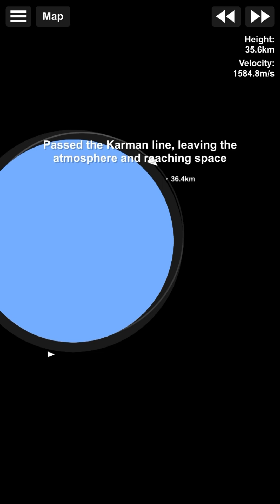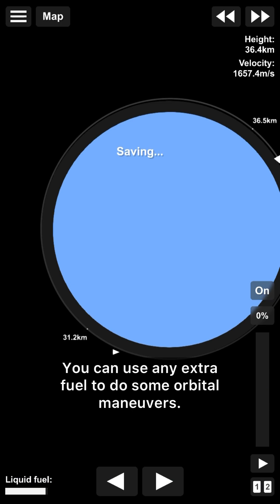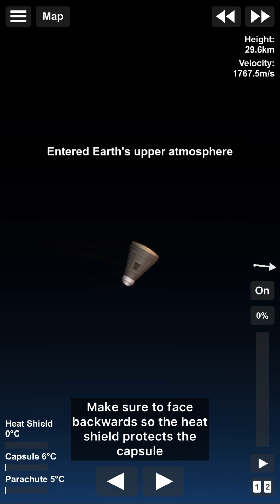Spaceflight simulator orbit and landing tutorial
This is a tutorial on how to build a rocket able to get to orbit and then land.

Make sure to comment what you think of the video!